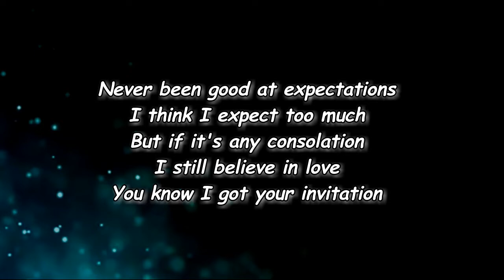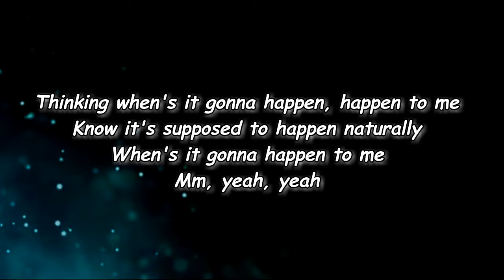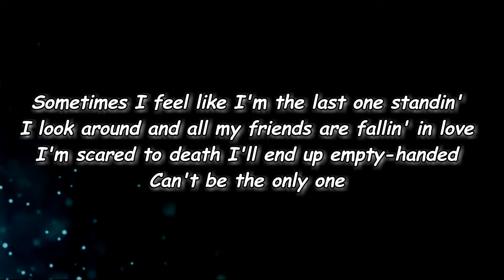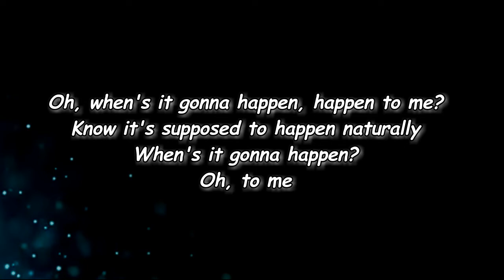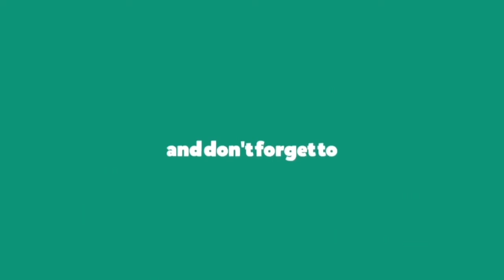Tenille Townes - When’s It Gonna Happen (Lyrics)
When’s It Gonna Happen Lyrics:

[Verse 1]
Never been good at expectations
I think I expect too much
But if it's any consolation
I still believe in love
You know I got your invitation
Can't wait for Rosemary Beach
Guess I should tell you he's not comin'
There's no plus one, it's just me
And I'll show up in a dress with a smile
And I couldn't be happier for you

[Chorus]
Sometimes I feel like I'm the last one standin'
I look around and all my friends are fallin' in love
I'm scared to death I'll end up empty-handed
Can't be the only one
Thinking when's it gonna happen, happen to me
Know it's supposed to happen naturally
When's it gonna happen to me?
Mm, yeah, yeah

[Verse 2]
I've been lookin' in the mirror
Oh, I've been workin' on myself
Got a big ol' room in a little house
That I can't wait to share with someone else

[Chorus]
When's it gonna happen?

[Bridge]
Will it happen on a Tuesday afternoon?
When I'm sittin' at a café down the street
Will you say "hello" and I know it's you?
And you say "hello" and you know it's me?

[Chorus]
Oh, when's it gonna happen, happen to me?
Oh, to me

[Outro]
Ah, ah-ah
Yeah, yeah